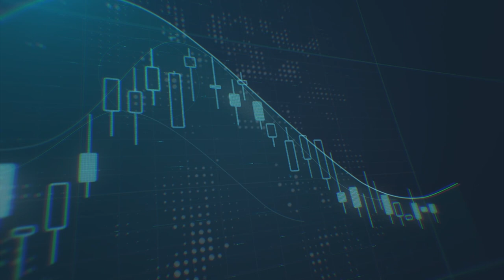كيف تأثّرت الأسواق بقرار الفيدرالي الأمريكي؟ وما هي توقعات بنك إنجلترا والبنك المركزي الأوروبي؟